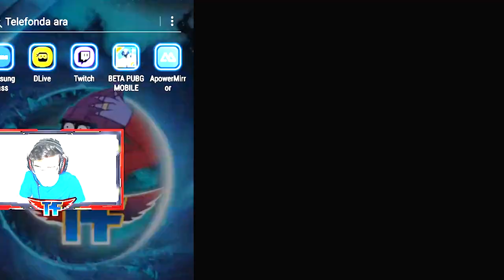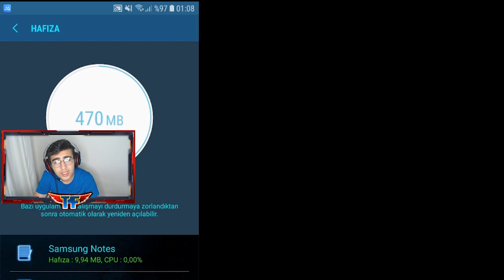KASMA SORUNU TAMAMEN ÇÖZÜLDÜ ! J7 PRİME ERANGEL 2.0 GAMEPLAY ! PUBG MOBİLE 1.0